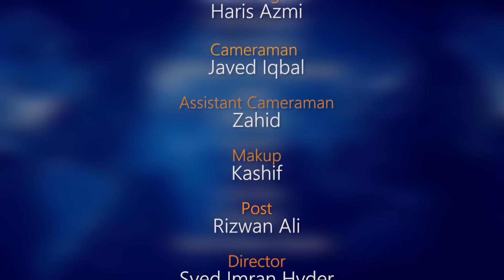Taurus Weekly horoscope till 4 Jan 2020